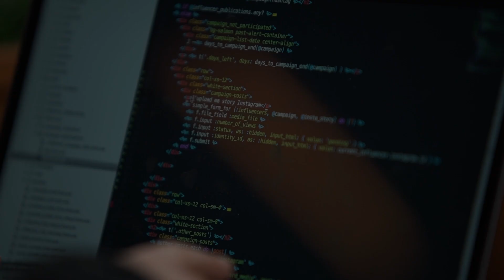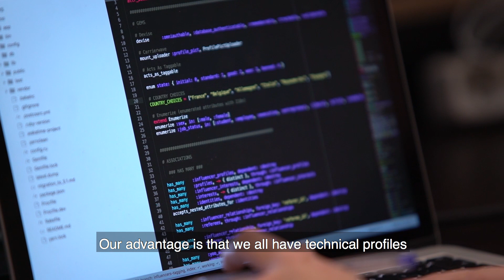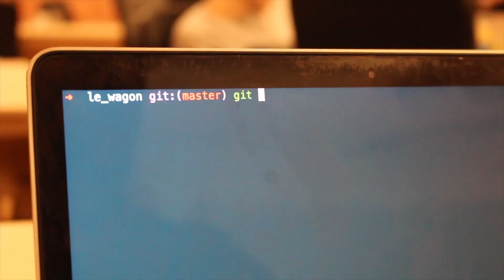Alumni Story | Karine & Alice, co-founders of web agency Poulpe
Karine was a designer, Alice was working in the publishing industry. They joined Le Wagon to learn coding, and ended up creating their own business together!